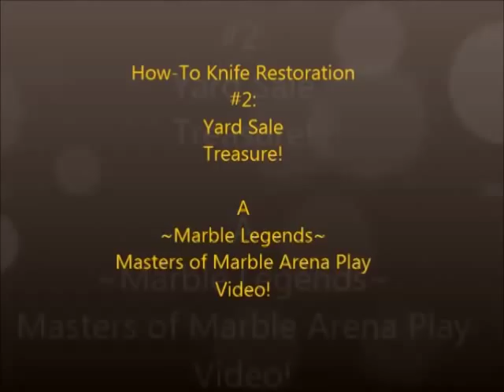How -To Knife Restoration #2: Yard Sale Treasure (bonus clip and clue)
My luck is good this month. A second knife worth keeping I found at a yard sale for $.50. This Yard sale treasure cleans up nice. A short metal detecting video and ' marble clue' at the end! (Remember those clues)